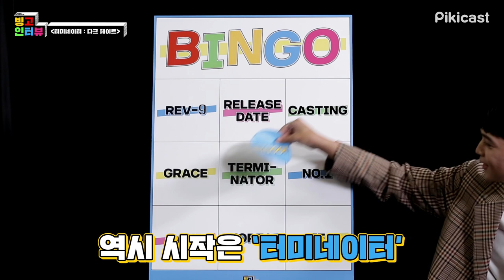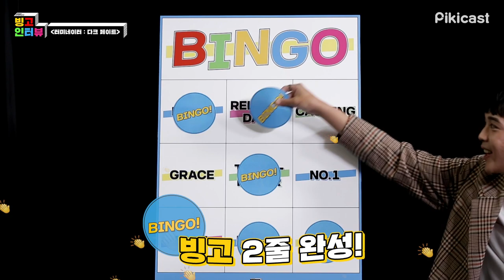(광고) '터미네이터: 다크 페이트' 열정만수르 세 배우와의 빙고 인터뷰 [피키무비]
더욱 강력하게 돌아온
'터미네이터: 다크 페이트'

뉴페이스 세 배우와의 빙고 게임부터
배우들이 직접 알려주는
'터미네이터: 다크 페이트' 관람 꿀팁까지

03:58 맥켄지 모자 소화력 무엇ㅠㅠㅠㅠㅠ